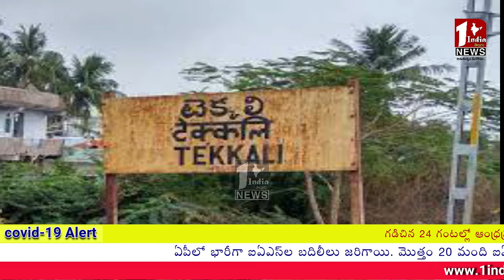నల్ల చట్టాలను రద్దు చేయాలంటూ నిరసణ.. టెక్కలి లో..